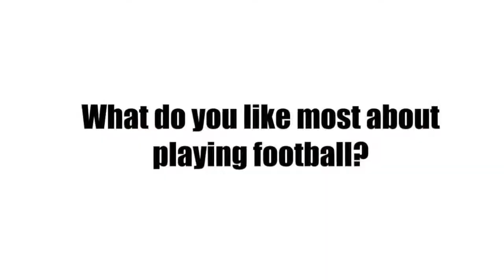Ponies Football Senior Interviews - Jonah Miller (2013)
60 Seconds With Our Seniors
Jonah Miller
Stillwater Area High School